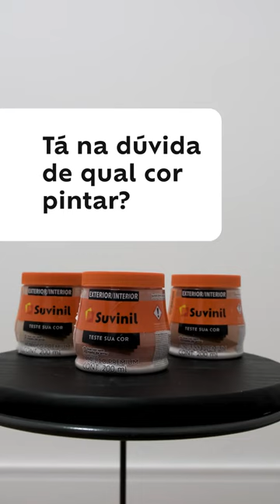Testando a cor antes de pintar | Suvinil + Apartamento 203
Você escolheu uma cor, mas não tem certeza de como ela vai ficar no seu ambiente? Aí entra o Suvinil Teste Sua Cor. Com ele, você pode *testar a cor antes de pintar* , com mais de 1.400 opções de tons. O produto vem em um potinho de 200 ml que rende até 1 m². Entenda mais sobre ele a seguir!

Processo de escolha de cor do escritório da Nath
Dessa vez, demos uma mãozinha para a Nath (@apartamento_203) colorir o novo escritório dela. Ela estava em dúvida entre três opções terrosas: Barro Vermelho, Flor-de-Anis e Tamarindo. Para ter mais segurança das *cores de tinta* , ela usou o Suvinil Teste Sua Cor na parede.

Após visualizar *qual é a cor da tinta* perfeita, ela escolheu Tamarindo, um laranja terroso e acolhedor para o ambiente de trabalho. Esse tom tem uma nuance mais escura, que faz com que ele fique superaconchegante em qualquer espaço. Além disso, ele deixa o cômodo mais elegante e traz personalidade na medida certa.

Por que usar o Suvinil Teste Sua Cor?
Com o Suvinil Teste Sua Cor, você faz a escolha certa para *pintar a parede* . A partir da simulação de diferentes tipos de cores de tinta, você percebe como elas se comportam de acordo com a incidência de luzes ao longo do dia. Além disso, pode ver de perto quais combinam melhor com a sua decoração.

Para facilitar ainda mais a aplicação, esse produto vem pronto para uso e não precisa ser diluído. Ele também não tem cheiro, o que libera o ambiente testado logo após a pintura. Com acabamento fosco, ele tem uma cobertura incrível e secagem super-rápida, que leva apenas uma hora.

Conheça o Suvinil Fosco Completo
Após escolher o tom ideal, a Nath contou com a tinta Suvinil Fosco Completo para *pintar* o escritório. Com um acabamento que não reflete a luz, essa é a alternativa perfeita para disfarçar imperfeições, como problemas de nivelamento e ondulações.

Ela pode ser aplicada dentro e fora do lar, oferecendo uma cobertura incrível. Outro benefício é a tecnologia antirrespingo. Isso significa que a composição inovadora faz menos sujeira durante a pintura.

Conte com o Aplicativo Suvinil Teste Sua Cor
Além do Suvinil Teste Sua Cor Tinta, você pode usar o aplicativo com a mesma função. Entre as funções, destacam-se: a seleção de cores, o uso de fita-crepe, a correção da tinta e o compartilhamento do projeto com qualquer pessoa.

Na hora de aplicar qualquer produto do nosso catálogo, a dica é usar a nossa facilidade Suvinil Encontre Seu Pintor. Nela, você informa o seu CEP e recebe sugestões de profissionais bem próximos do seu lar. É só escolher o que mais gostar e entrar em contato para solicitar o orçamento.